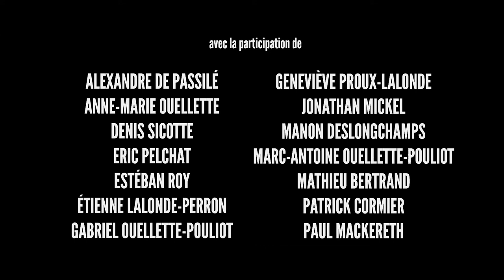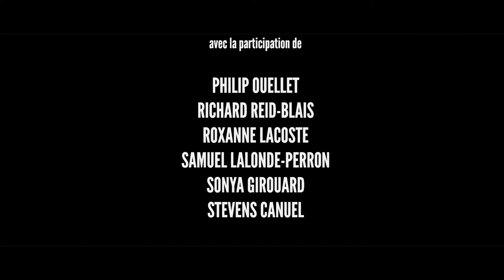AT RING SIDE - English Subtitles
Life is a long fight. We doesn’t fight inside the same ring, nor with the same adversaries. For some, the fight is violent and unfair. Fortunately, there is some people who give their life to be at ring side with them.

This short documentary follows Stevens Canuel, a mixted martial arts instructor and social worker, who fights teenagers’ violence problems. Two times a week, he gives teenagers of south shore of Montréal free mixted martial arts courses.

With this movie, we are going inside the project Martial Macadam and his participants young people who have not always easy, but working hard to develop and control their self-esteem.The objective of this project is to provide a sportive shelter that allows participants to express their anger, their frustration and th violence that inhabits them, but positively.

Stevens Canuel is the corner man of those teenagers, inside and outside of the ring. Portrait of a big hearted man and his students who continues to fight.

A Simon Leroux movie
Original music : Le Grand Luc & OLI-70
Sound conception : Charles-André